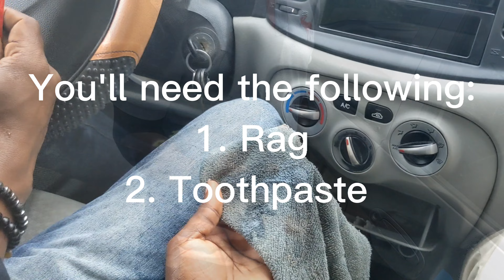How to Remove Fogging From Car